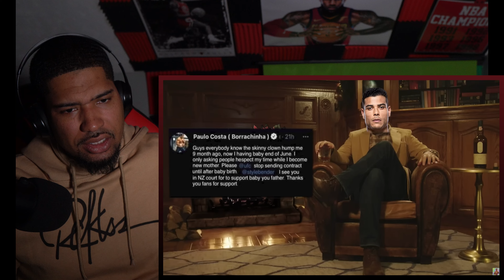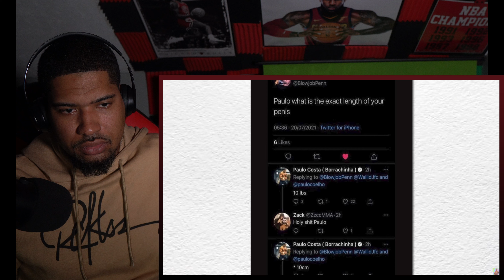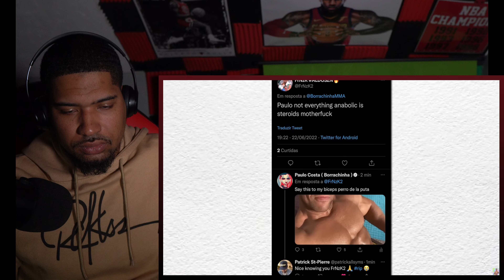NEW MMA FAN REACTS TO: Paulo Costa: The Eraser (2023)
Whats good Youtube its DaVizion Back Again This Time With Another MMA Reaction!!!  Today Im Reacting to Mixed Martial Academic  -Paulo Costa: The Eraser (2023). Paulo is a fighter that Ive heard of, but never seen in action. I actually have no idea about any of his background or fighting style. Hopefully by the end of this video I will know alot more about this fighter!  UFC 298 is coming up this saturday and Paulo is set to take on Robert Whittaker! Who do you guys got??

Hope you guys are enjoying the reactions!!

More MMA, Boxing  and other Combat Sports content coming soon!

ORIGINAL VIDEO BY  --- Mixed Martial Academic